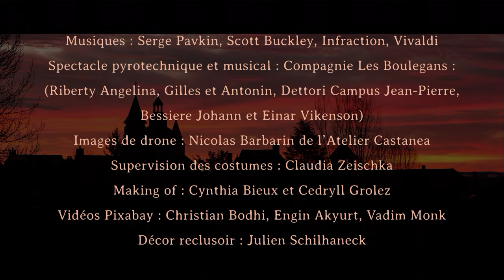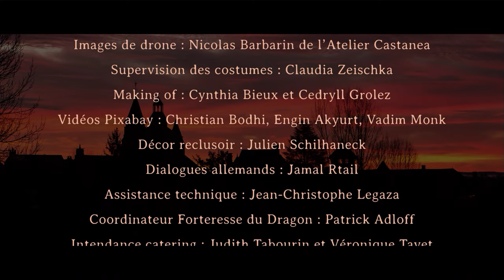EMMURÉE VIVANTE - Walled Up Alive - inédit 2024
France, XVème siècle / Une époque ou les calamités (épidémies, grêle, mauvaises récoltes…) ne peuvent être attribuées qu’à des causes surnaturelles ou diaboliques, et contre lesquelles il est nécessaire de se prémunir en désignant un coupable tout trouvé : (juif, sorcière, prostituée, chat noir…).
C’est ce qui arrive à Brünhilde Wanberg, veuve de Bertram Speyer, qui est arrêtée, jugée et condamnée à être EMMURÉE VIVANTE pour des crimes qu’elle n’a, en réalité, jamais commis.

France, 15th century / A time when calamities (epidemics, hail, bad harvests, etc.) can only be attributed to supernatural or diabolical causes, and against which it is necessary to protect oneself by designating a ready culprit: (Jew , witch, prostitute, black cat…). This is what happens to Brünhilde Wanberg, widow of Bertram Speyer, who is arrested, tried and sentenced to be WALLED UP ALIVE for crimes that she, in reality, never committed.

CASTING : Moana Brigitte Louis / Remy Bottin / Thierry Gérard / Philippe Peyre / Cedryll Grolez / Julien Schilhaneck / Yannick Barbera / Catherine Fournier / Stella Icard / Nathalie Vallée / Farah Ducamps  / Manon Fleury / Nina et Victor Leblanc  / Claire Abeille / Dorian Sylvestre / Raphaël Schott / Jean-Baptiste Guillo / Scott Vertaure / Nicolas Bondelu / Jacky Tavet / Philippe Husset / Judith Tabourin / Véronique Tavet / James Stahrow / Patrice Devaquier...
Musiques : Scott Buckley / Serge Pavkin / Vivaldi
Images de drone : Nicolas Barbarin de l’Atelier Castanea,
Décors : Julien Schilhaneck
Coordinateur Forteresse du Dragon : Patrick Adloff
Productrice exécutive : Claudia Zeischka
Scénario, dialogues et réalisation : Lionel Baillemont